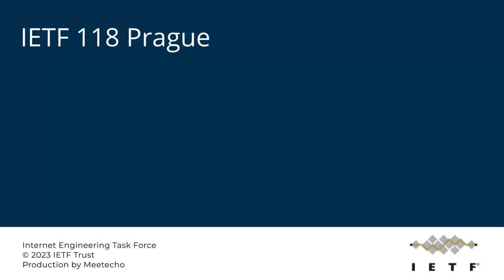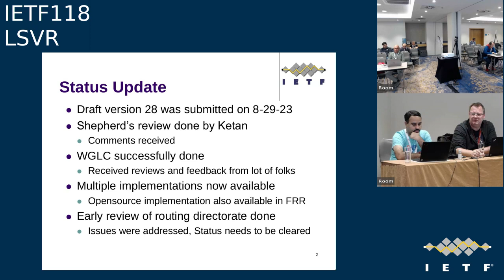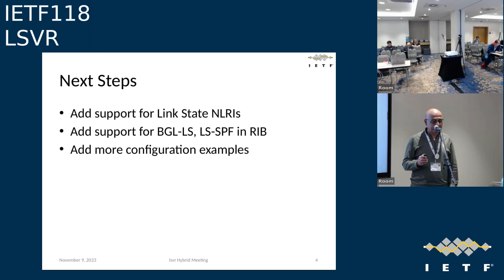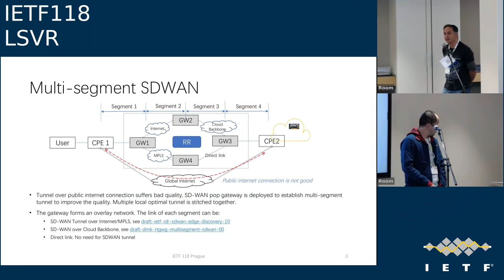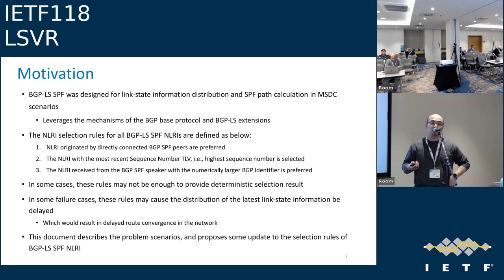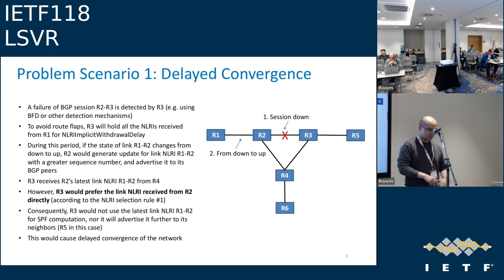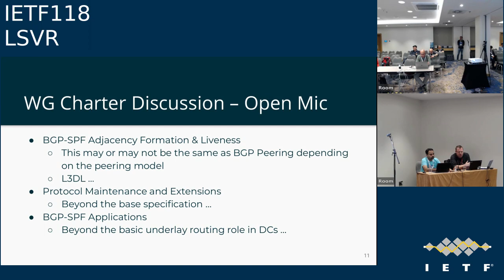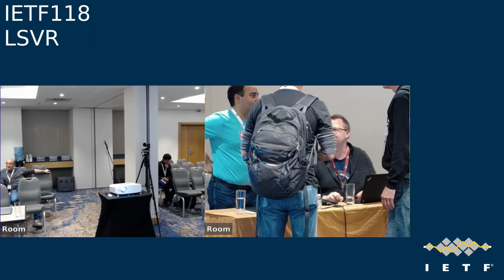IETF118-LSVR-20231109-1400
LSVR meeting session at IETF118
2023/11/09 1400